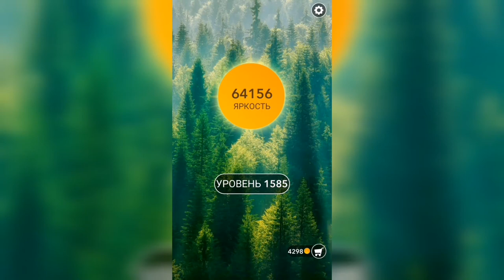Word / Слово Крест: Поиск русского кроссворда / Уровень 1585